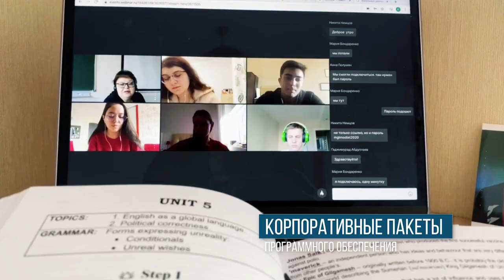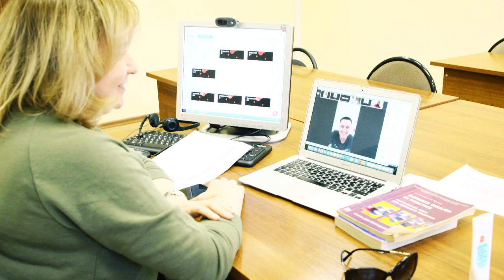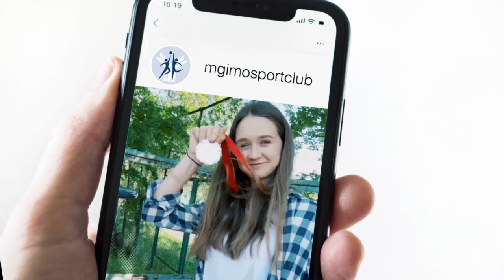3D MGIMO. Distant. Digital. Decent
23 марта в МГИМО начались занятия в дистанционном формате.

В рекордно короткие сроки в дистанционный (удаленный) формат были переведены программы бакалавриата и магистратуры, Горчаковского лицея, довузовской подготовки и дополнительного профессионального образования. Все кампусы Университета — на проспекте Вернадского, в Одинцове и Ташкенте успешно начали обучение в новом формате.

Для технической поддержки образовательного процесса были закуплены корпоративные пакеты программного обеспечения и увеличены аппаратные мощности сети МГИМО. Организован колл-центр для студентов и сотрудников для разъяснения любых вопросов, связанных с организацией и ведением дистанционных занятий. Часть преподавателей работает из Университета, часть — из дома.

На прошлой неделе, когда у студентов были вынужденные каникулы, для профессоров и преподавателей специальных и языковых кафедр прошли обучающие семинары по интегрированию коммуникационных и образовательных платформ — Webinar.ru, Zoom, Google Meet, Google Hangouts, Google Classroom, Discord, WhenSpeak. Активно используются курсы на платформе Coursera, которая открыла бесплатный доступ для своих партнеров, в числе которых и МГИМО. В преподавании иностранных языков традиционно актуальны поддерживающие сервисы Skype.